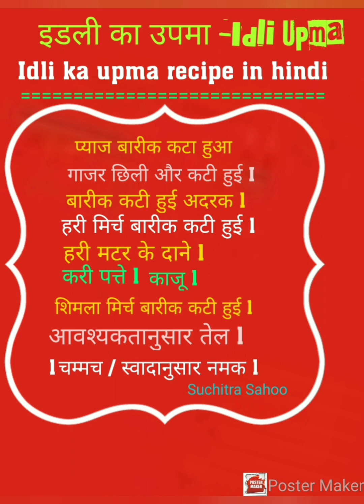AMAZING RECIPE / मेरी अनोखी रेसिपी / IDLI KA UPMA / खाइये इडली का उपमा ....बढ़ाइये अपनी गरिमा ❤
AMAZIING RECIPE / मेरी अनोखी रेसिपी / IDLI KA UPMA / खाइये इडली का उपमा .बढ़ाइये अपनी गरिमा ❤

Dear Viewers,
In this video, I have explained about an unique food item, called 'IDLI KA UPMA'. easy, fast breakfast recipe.
When I prepared this items before few months ago , everyone had tasted & praised me a lot & inspired for making this video.
This food item is very tasty as well as healthy too.
preparation technique  is also very easy & take a short period of time. Anybody can prepare easily.

you will get yourself a delicious breakfast.

Please watch completely & comment me.
इडली का उपमा -Idli Upma ( Ingredients)

Oil: Any neutral flavoured oil
curry leaves and ginger
Veggies: I have used onions, tomatoes, beans, green peas and carrots in this recipe.
 You can add or eliminate anything depending on what’s available to you.

Dry red chilli: For some heat.

Water: To cook the IDLI ka UPMA , its typical moist and soft texture.
Sugar: Just a little helps to balance out the flavours.
Ghee: Enhances the flavour of the whole dish.

IDLI KA UPMA  is one of the healthiest breakfasts / snacks.

youtube video
my channel